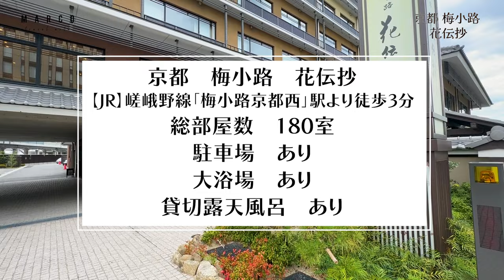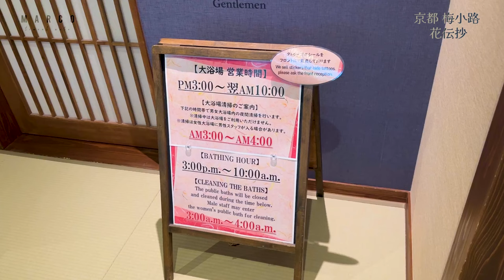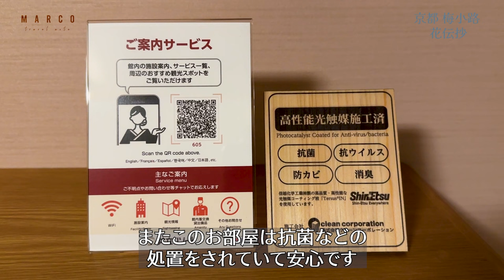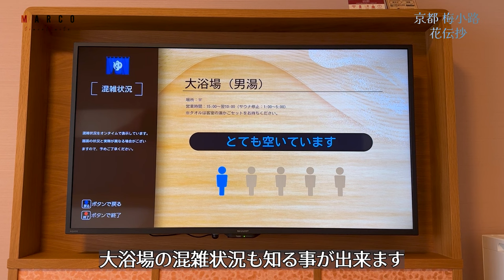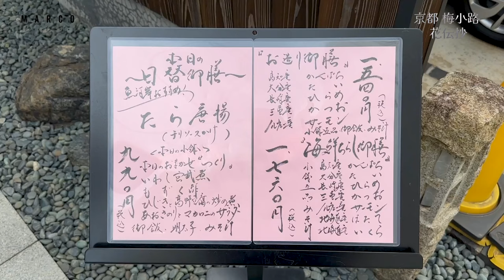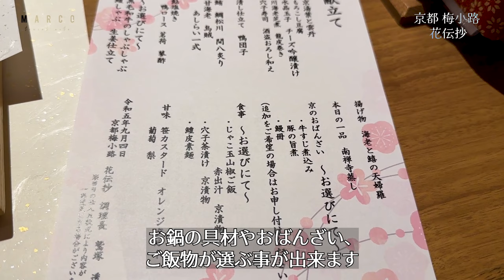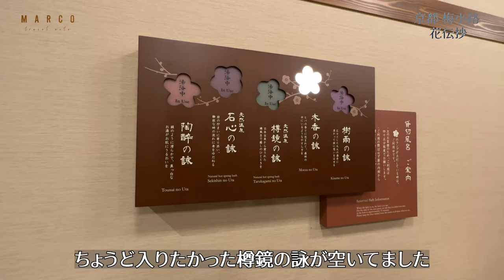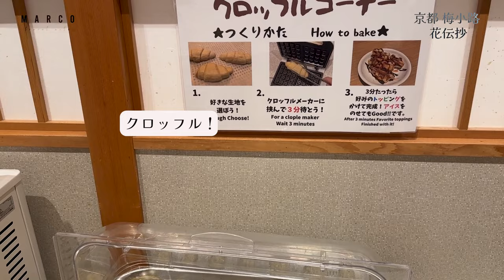24時間使える無料貸切風呂や無料レンタル浴衣など圧倒的なサービスとゆったりと入れる天然温泉大浴場が魅力の京都 梅小路 花伝抄1泊2日宿泊記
今回は京都 梅小路 花伝抄さんの１泊２日滞在記の動画です。

1年半ぶりに再訪しましたが、初めて行った時とは色褪せないサービスで
宿泊を楽しんできました。
大浴場がとにかく良く、24時間使える貸切風呂にも大満足でした。

京都おすすめホテルなのでぜひ一度泊まってみて下さいね。

チェックイン前に訪れたお店

京都 梅小路 花伝抄
現在の宿泊価格をチェック

キャプチャー
0:00 オープニング
3:06 ロビー、ホテル内紹介
11:02 お部屋紹介
19:55 ランチ紹介
22:59 ホテル内散策
25:13 夕食紹介
31:46 夜の過ごし方
33:53 朝食、チェックアウト

MARCOです。

ＪＲ京都駅近ににある朝食が素晴らしいホテル　リーガロイヤルホテル京都

〇●〇●〇●〇●〇●〇●〇●〇●